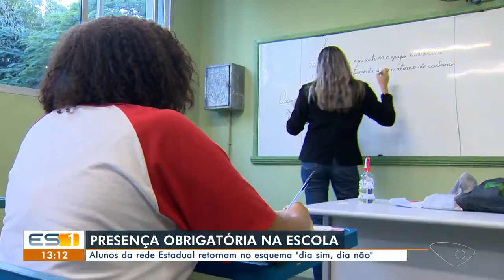ESTV 1ª Edição - Aulas são retomadas nas escolas da Rede Estadual